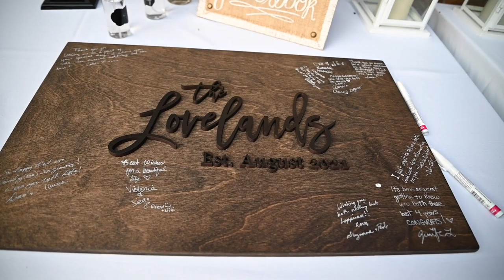The Lovelands - Full Highlights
Dress: Ballets Bridal
Hair: Jacqueline Phoenix Hair & Makeup Artist
Photography: Julieanne Stojcic Photography
Dessert: Killer Cupcakes and CE Food Experience
Food: The Lancaster Smokehouse
Coffee: Planet Bean Coffee Co
Live Stream: Garys Lens